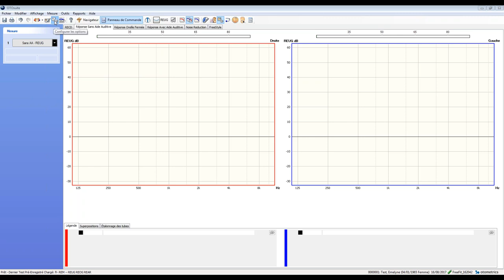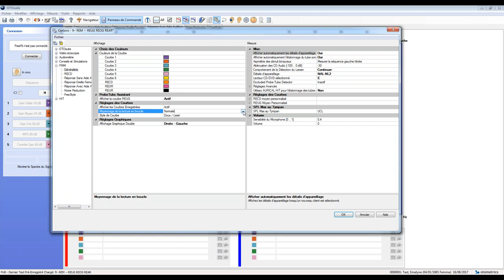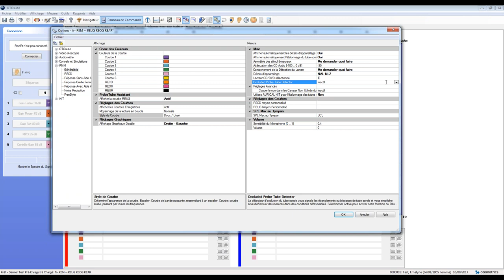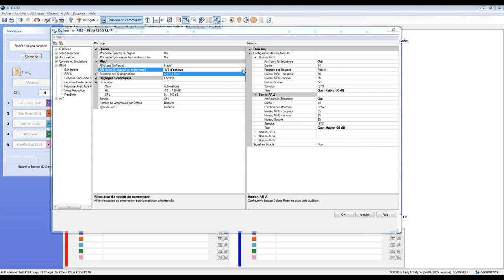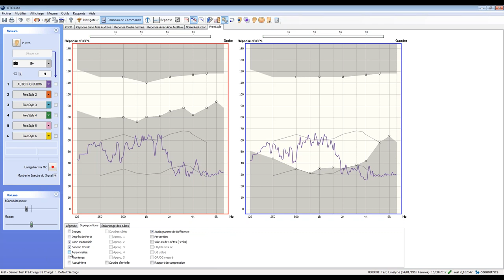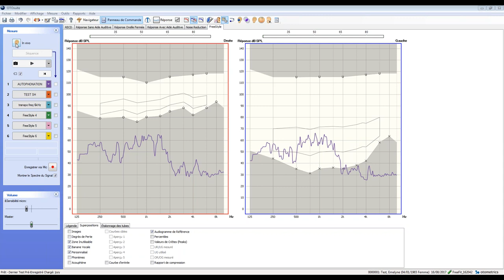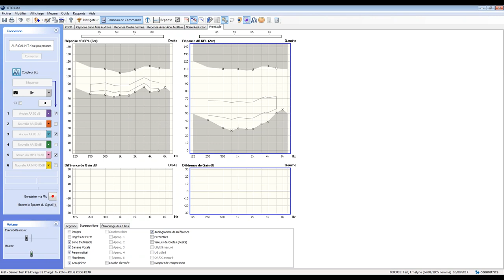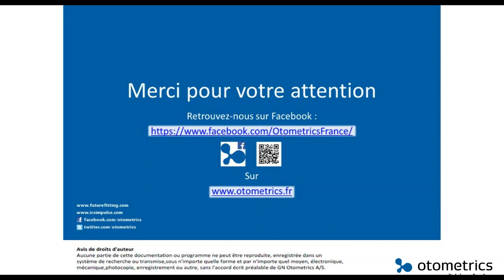Webinar 8 Le module PMM In Vivo sur Otosuite Partie 3 options et Freestyle